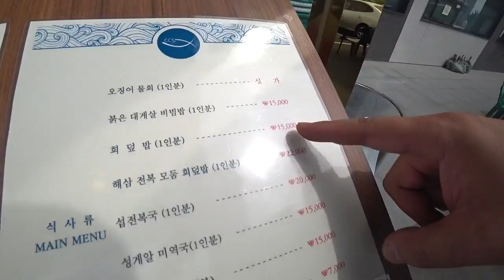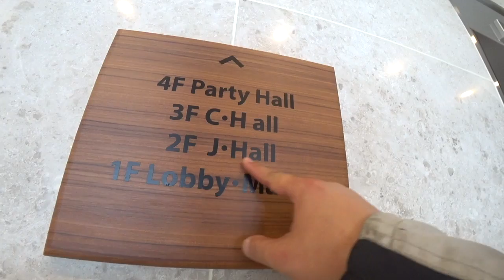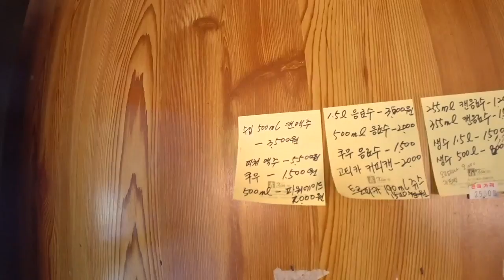모캠 강원도로 떠나는 모터사이클 캠핑여행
이곳에서 1박2일간 저희 모임의 가족들이 모두 함께한 모토캠핑을 했습니다.
공간도 넓고 돌뿌리도 많이 없고, 동물까지도 입장이 가능하다고 하니, 너무도 만족스럽습니다.

다만, 소나무밭이다 보니 타프가 필수로 있으면 좋을 듯 해요

그래도 소나무 덕에 한여름엔 온통 그늘로 뒤덮여 시원할 것같습니다.

바로앞에 해변도 있고 올해는 꼭 이루리라 맘먹엇던 서핑도 해보고 싶네요
(거의 서핑을 위한 답사? 같은 느낌이랄까? ㅋㅋㅋ)